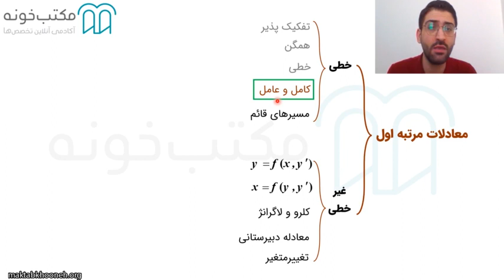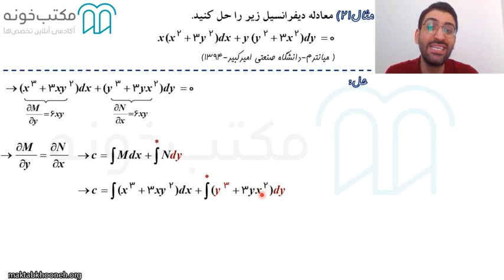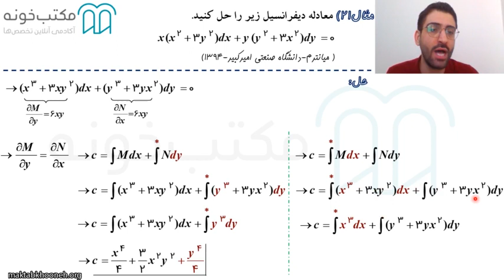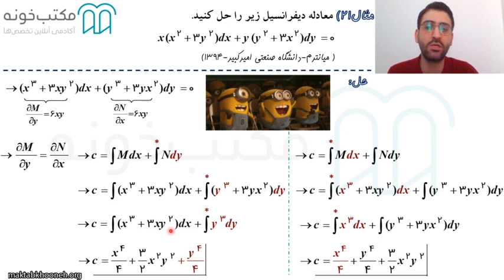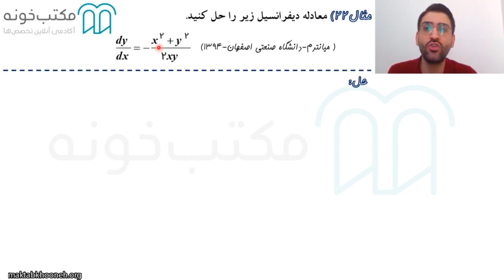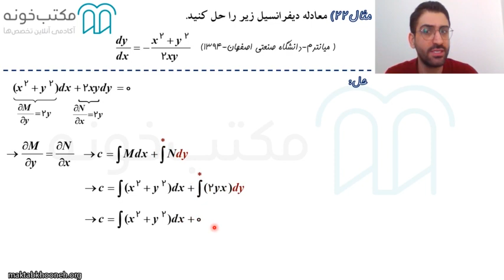آموزش جامع صفر تا صد معادلات دیفرانسیل قسمت ۹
هدف این دوره گرفتن ورودی صفر مطلق و خروجی نمره ۲۰ در آزمون معادلات دیفرانسیل است. هیچ مبحثی حذف نشده، بنابراین نگران نباشید، چون تمام مطالب این درس در همین چهار فصل جمع آورد شده. این دوره از سوال اساسی که معادلات دیفرانسیل و هدف آن چیست شروع می‌شود، با انواع معادلات دیفرانسیل مرتبه اول، دوم و بالاتر آشنا خواهید شد و بر نحوه حل آن‌ها به حرفه‌ای‌ترین شکل ممکن مسلط می‌شوید.

استاد: ابراهیم شاه ابراهیمی

برای مشاهده آموزش جامع صفر تا صد معادلات دیفرانسیل در مکتب‌خونه از طریق لینک‌ زیر وارد شوید